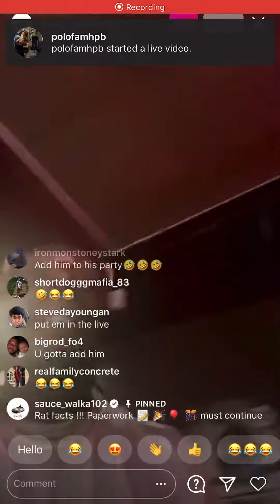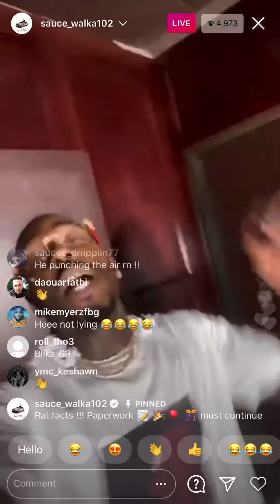SAUCE WALKA HAS PAPER WORK PARTY🎉 🎈 🎊 !!!, SAYS HE HAS MORE MONEY THEN BLIKA AND WAS IN HIS HOOD